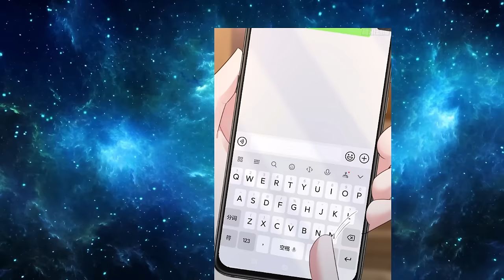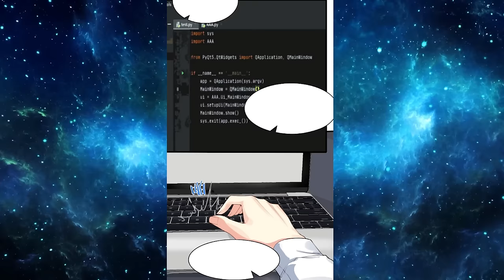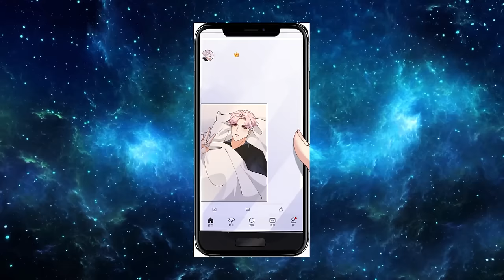THE GENIUS OF ALL SCIENCES BECAME A BILLIONAIRE AND THE OWNER OF THE COMPANY | Manhwa Recap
❤️ A COMPLETE MANHWA COMPLETED WITH A FINALE 🤩
🤩 A STORY THAT MILLIONS OF PEOPLE LIKED ❤️